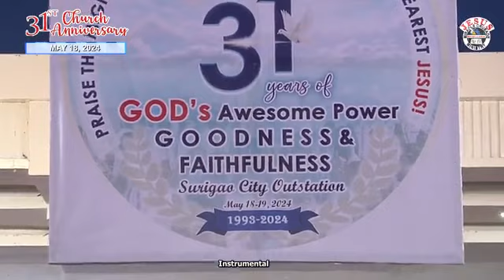JOHN 3:16 - Single's Choir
The Beloved Single's Choir of the JMCIM Surigao Outstation

This version does not intend to infringe copyright from the original owner(s) of the Song and/or Music.